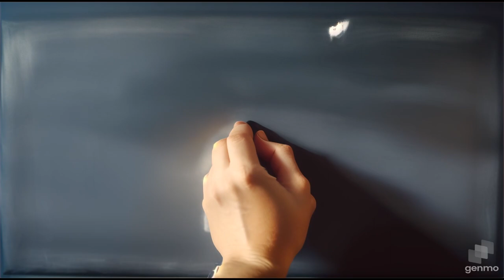Nada de Janne Teller Capítulo 18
Canción Neffex - Addict